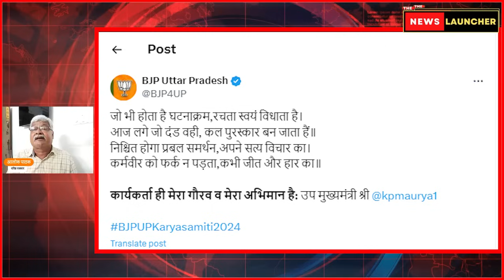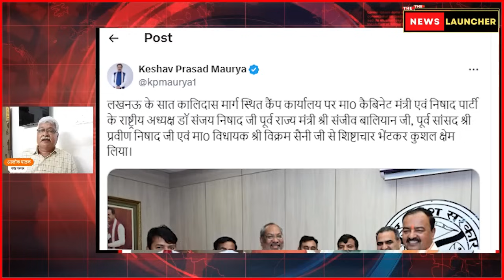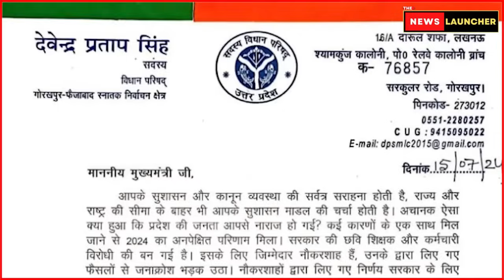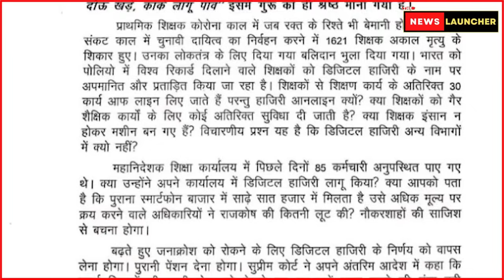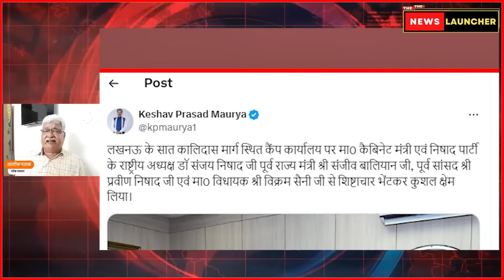Yogi & Keshav में खुली जंग, मीटिंग में ही बवाल हो गया! The News Launcher